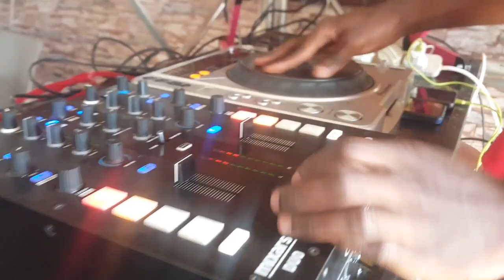Training Session Dj Bash 256 Mr Wabebe On The Wheels 256 Djz